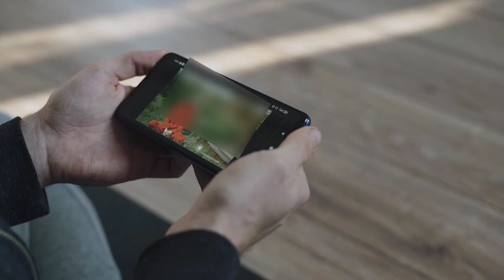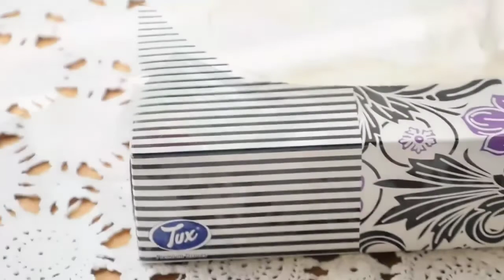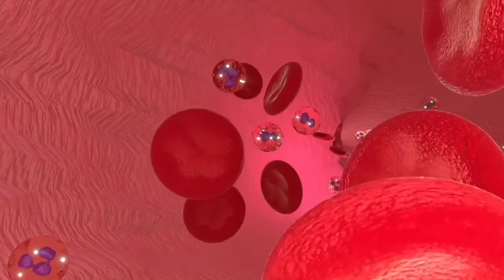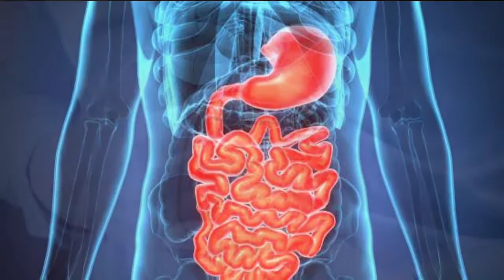Health Benefits Of Cardamom|Sabz Elaichi K Fayde|Awazekhalq Urdu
Asalam o Alaikum Nazreen aaj ki is video men ham Apko Cardamom yani elaichi k fawaid sy agah Karen gy k elaichi istamal karny k hamari sehat par Kiya asraat muratab hoty hen elaichi kis Qadar faidymand chiz ha mukamal detail janny  k liye video ko shuru sy ly Kar aakhir Tak zaror dykhen or video ko like karna na bholen comment box men apni qeemti raay ka bhi izhar Lazmi Karen mazeed interesting videos dykhny k liye hamary channel Awazekhalq Urdu ko Lazmi subscribe Karen Shukria!

Research/ Syed Muhammad Abbas Naqvi

Voiceover/ Sadaf Manzoor

Video Editing/. Naqvi King

The Five Most Expensive Fruits In The World!

Follow on Other Social Media Networks!

Facebook Page (Awaz E Khalq)

Benifits of cardamom, health benefits of cardamom, cardamom benefits,elaichi khane ke fayde, sabz elaichi ke fayde,elaichi khane ke fayde,cardamom benefits, Cardamom uses,